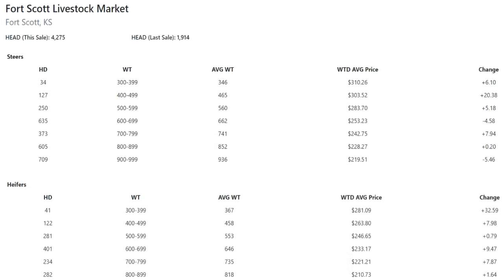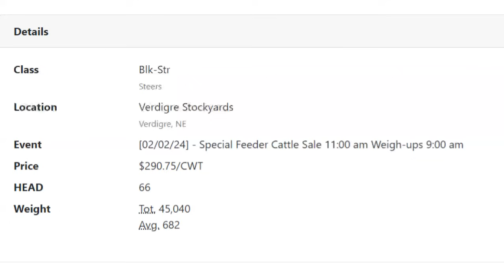Feeder Flash 2/5: Rare Grass-Roots Victory in Orlando